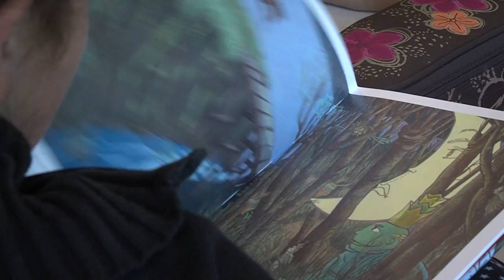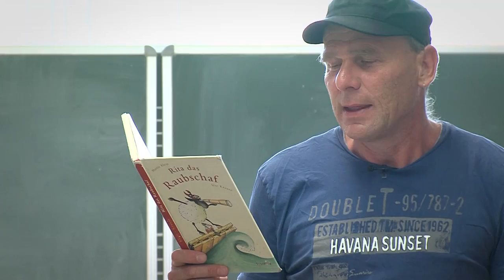querfeldeins Trailer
Über 2.000 Kinder und Jugendliche aus Neuruppin, Wittstock und Kyritz waren beim ersten Kinder- und Jugendliteraturfestival „querfeldeins“ dabei. Sie haben gedichtet und gelesen, illustriert und gerappt, performt und geschrieben, zugehört, gefragt und mitgedacht. Vom 4. – 11. Juli 2015 fanden 60 Veranstaltungen und workshops in Neuruppin und Wittstock statt.
Zu Gast waren die Kinder- und Jugendbuchautoren Martin Klein, Sabine Ludwig, Claudia Kühn, Anja Tuckermann, T.A. Wegberg und Monika Feth, der wilde Lyriker aus Kiel Arne Rautenberg, die spritzige Literaturvermittlerin Tina Kemnitz, Beatboxer Eliot, die Illustratorinnen Sabine Wilharm und Regina Kehn, die Poetry-Slamer Bas Böttcher, Franziska Holzheimer und Dalibor Markovic, die Künstlerinnen Annett Glöckner und Uschi Jung und viele Neuruppiner Akteure aus dem Kinder- und Jugendbereich.
Spätestens 2017 soll es die zweite Auflage geben.